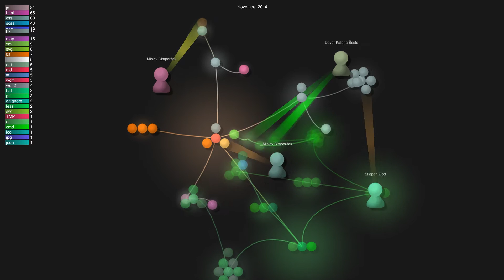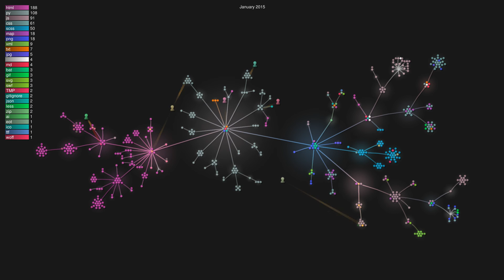Kako smo razvijali m.24sata.hr (HD)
Vizualizacija kako se razvijao code base za novi m.24sata.hr

Styria razvojni tim